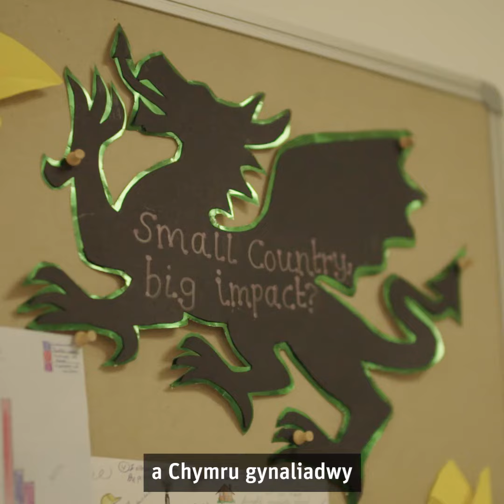Penderfyniadau TGAU Gwneud i Gymru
Mae dysgwyr, athrawon a staff Cymwysterau Cymru yn siarad am gyhoeddi penderfyniadau a chanlyniadau'r ymgynghoriad TGAU Gwneud-i-Gymru.